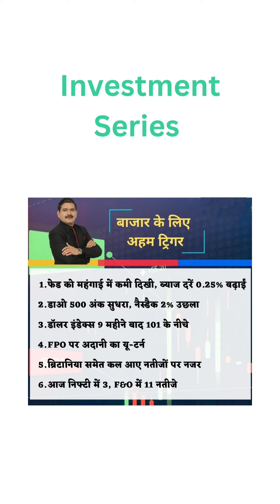Stock Market Daily Quick News